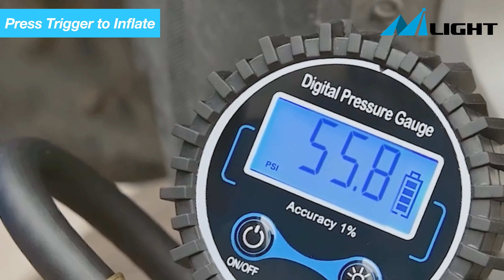Leak Free Twist on Air Chuck! Nilight Tire Pressure Gauge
Nilight Tire Chuck

ALL-IN-ONE Feature: The LED backlit screen features measurements in PSI, KPA, Bar, and Kg/cm²; Includes an inflation gun, chuck, gauge, Thread seal tape roll, and bleed valve, all in one unit; Compatible with ¼" NPT air compressors output
ACCURACY: Performance tested & calibrated highly accurate to 1% full scale range with display resolution of . 1 for maximum accuracy; features bright 0-250 PSI LCD display that automatically shuts off after 2 minutes of inactivity
SUPERIOR CONSTRUCTION: Built of heavy duty steel and brass components that provide lasting performance; Use for all vehicles, such as car, suv, truck, motorcycle, bicycle (with Schrader valve) etc.
INSTANT ON DISPLAY: Built-in LCD backlit display for low light conditions. 1 psi) . Max pressure 250 psi max.
Package include: Tire Inflator, thread seal tape roll, valve core tool, 4 x valve caps, 2x Replacement ring, Twist-on air chuck,4 AAA Batteries,Instructions,